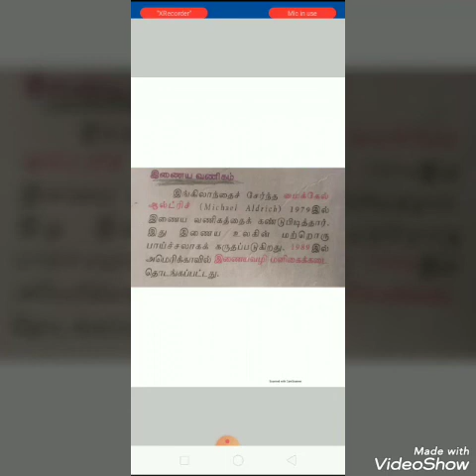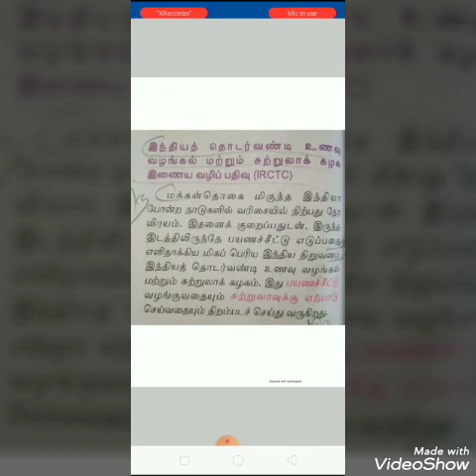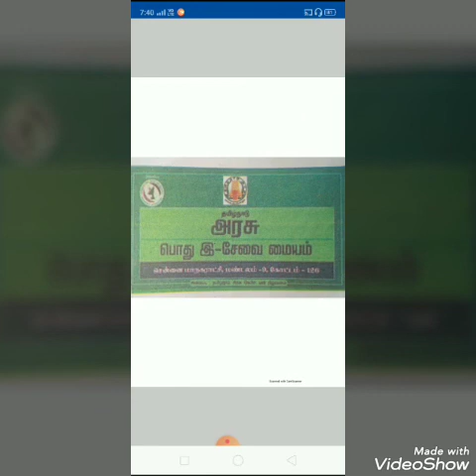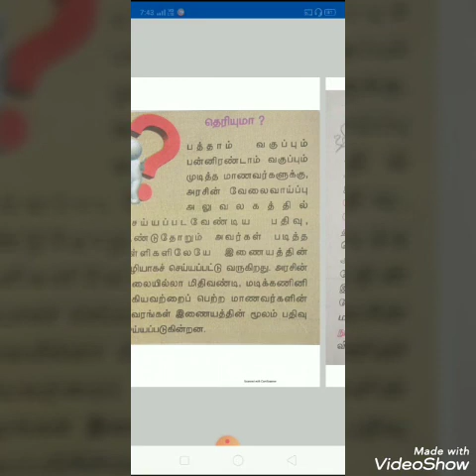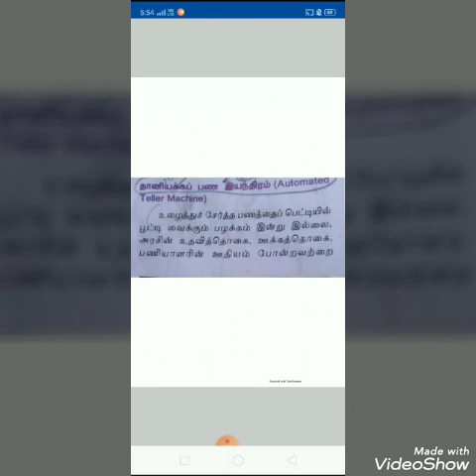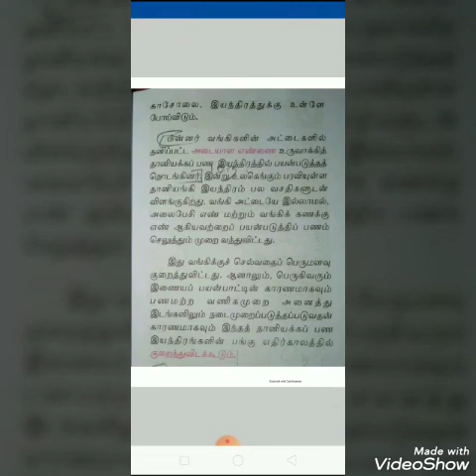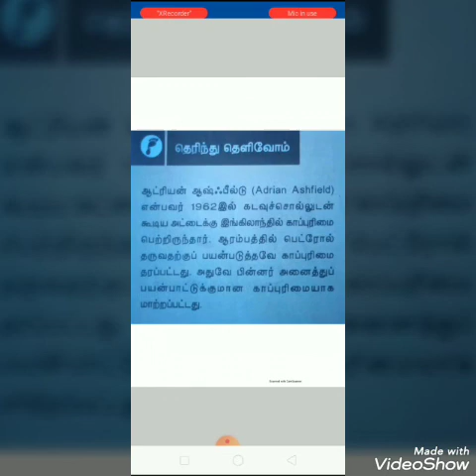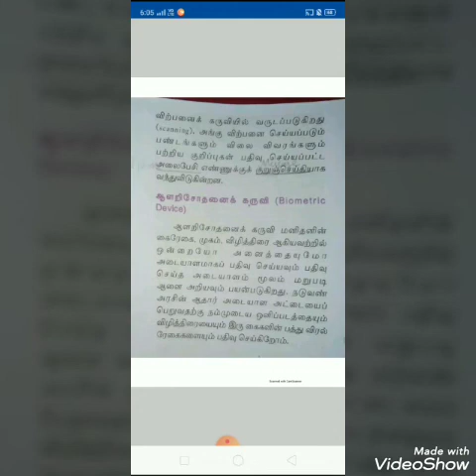9th தமிழ் - இணையவழி கல்வி கணினிப்பயன்பாடும்